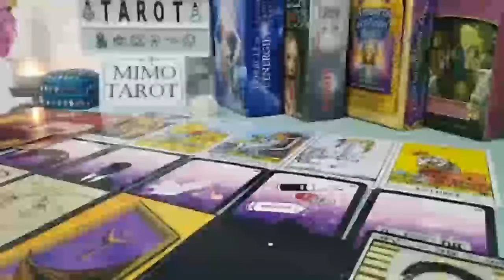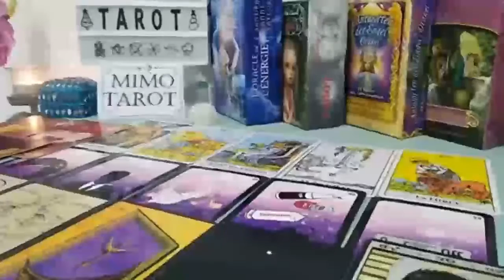Leo Tarot Love Reading You Really Need to Hear This !